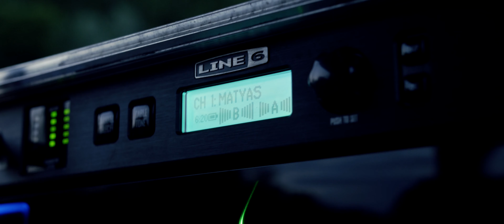HOT PANTS - 7 RÁNO (OFFICIAL VIDEOCLIP)